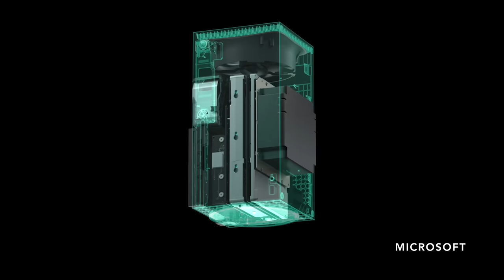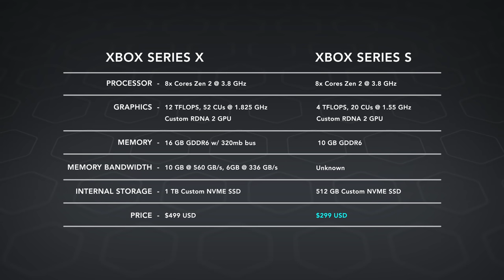$299 Xbox Series S - Let's Talk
Thoughts on the $299 Xbox Series S from Microsoft. It's such a well priced console but there's some misunderstanding of what it really is.